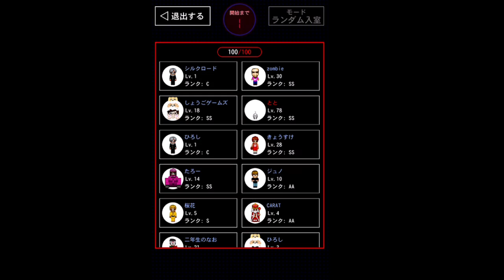【青鬼オンライン】雷神鬼と魔王鬼のステージを簡単にクリアする方法！！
是非ご参考にしてくださいませ！！
前回の動画